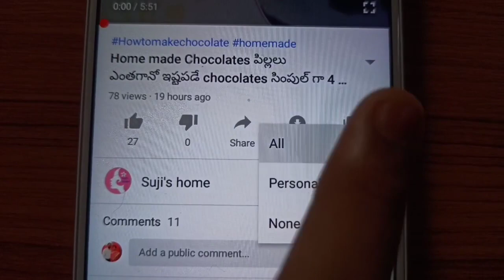Mutton Liver Recipe Goat liver curry Mutton liver benefits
Recipe preparation shown to make very easily.. subtitles given in english